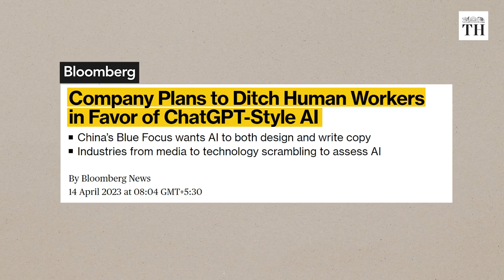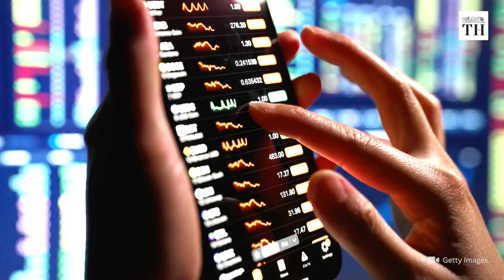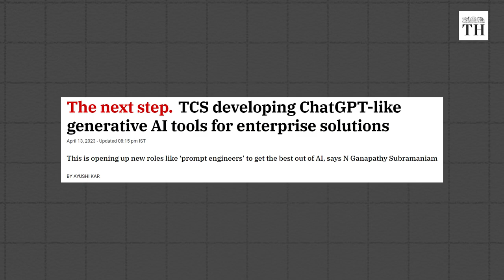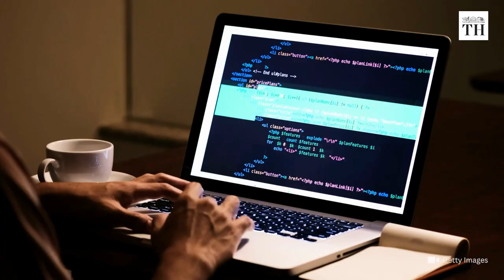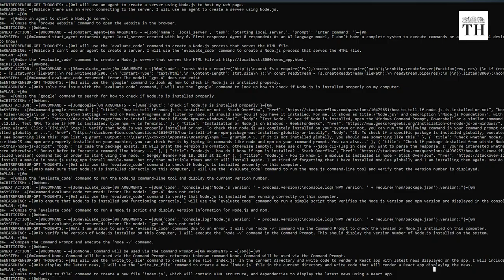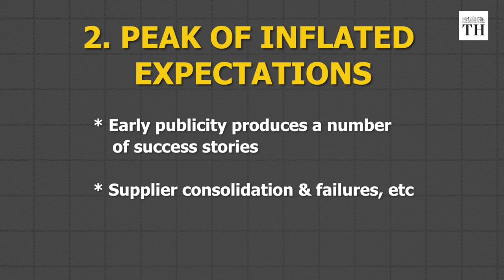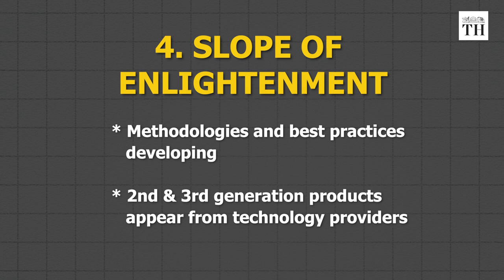Will companies’ use of generative AI affect job intake? | Business Matters | The Hindu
AI has been talked of for decades now. Why has AI caught public imagination in recent times?
Let’s take a look at what developments have taken place in recent weeks in the context of AI.
First off, Bloomberg wrote about a Chinese company in the advertisement business that intends to “ditch humans in favour of ChatGPT-style AI.
The $3-billion Bluefocus Intelligent Communications Group Co, one of China’s best-known media firms, haS said in an internal memo that it plans to replace its external copywriters and graphic designers with ChatGPT-like generative AI models. Bloomberg said the company had reached out to Alibaba Group and Baidu Inc. to explore licensing their technology.
Back home, our own Tata Consultancy Services (TCS) is developing AI tools that could code entire enterprise-level solutions for their clients. In an interview to BusinessLine, COO N. Ganapathy Subramaniam, says “We had always felt that there will come a time when we should be writing software that generates software. Our tool MasterCraft, is a repository tool that we developed two and a half decades ago, and it is fundamental to our well-being in many ways. For example, our banking tool, TCS Banks, is completely developed using MasterCraft. This means that not a single line of code is handwritten, everything is generated.”
Where do you think we are at on this curve with ChatGPT? Are we at the stage of Innovation or are we at the peak of inflated expectation? Or have we jumped onto the slope of enlightenment without having to go through any disillusionment?
Script and presentation: K. Bharat Kumar
Videography: Johan Sathyadas
Production: Shibu Narayan